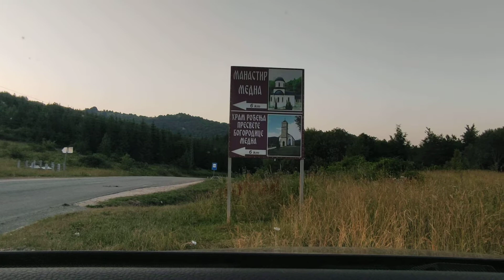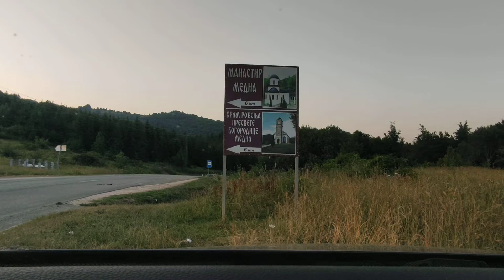DOBRE VODE - Štrbina - Zelenkovac (Mrkonjić Grad)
2. avgusta 2021. se održava tradicionalni narodni zbor na praznik posvećen Svetom proroku Iliji - ILINDAN.

Štrbina je planinski prevoj na kom se svake godine 02. avgusta održava narodni zbor. Najveća značajnost ovog mjesta je da sam prevoj ima prirodni izvor " Dobre vode" koji je ispitan analizom  stručnjaka i ocjenjen kao jedna od najkvalitetnijih voda na ovom kraju. Na zapadnoj strani je Spomen groblje palim borcima NOR-a.